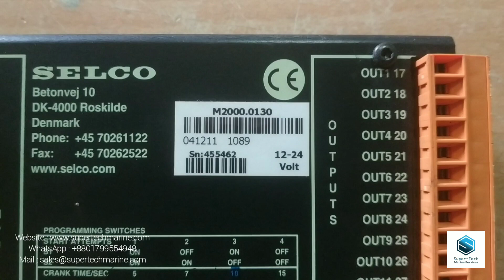SELCO M2000 CONTROLLER | M2000.0130 SN:455462 12-24V | Super-Tech Marine Services